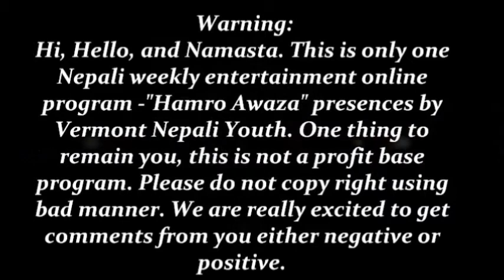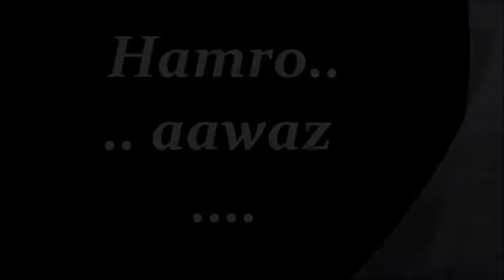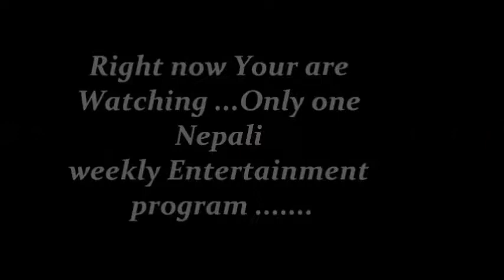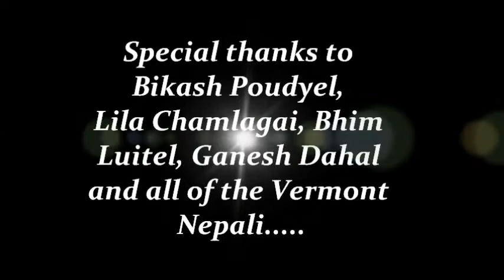Bhutanese refugee Program "Hamro Aawaz"...